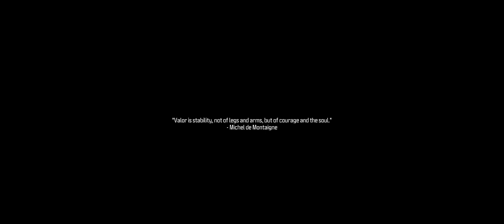M​o​d​e​r​n​ ​W​a​r​f​a​r​e​®​ ​Ill campaign pt.8